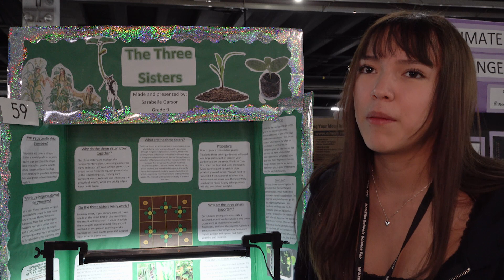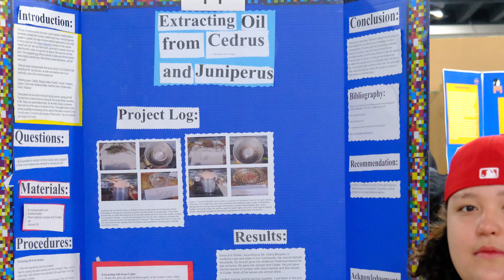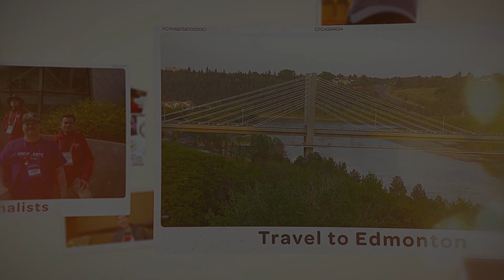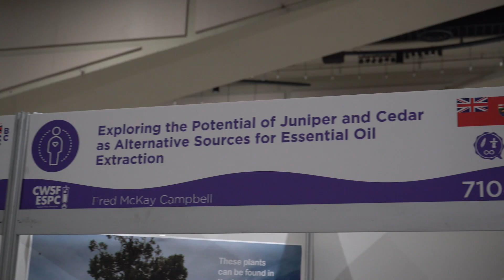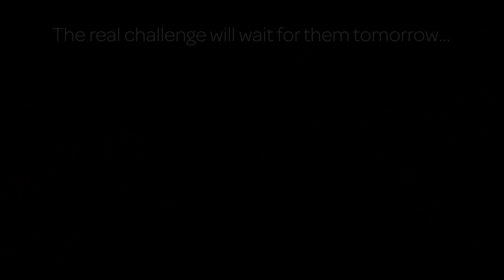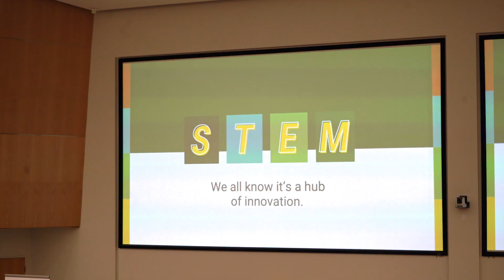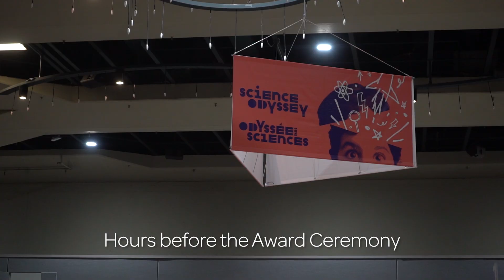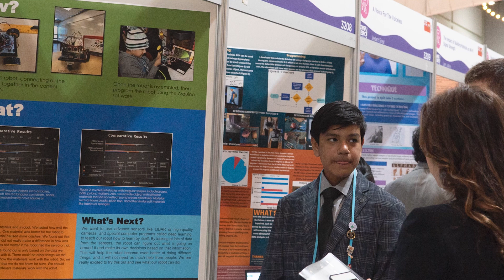Journey to CWSF 2023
A short documentary on our 4 Students journey to Canada Wide Science Fair 2023 in Edmonton